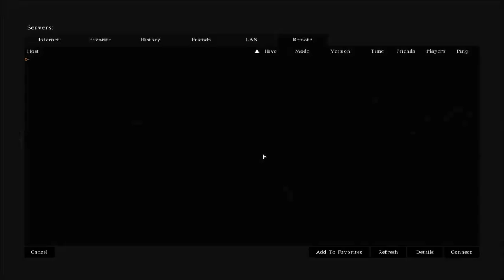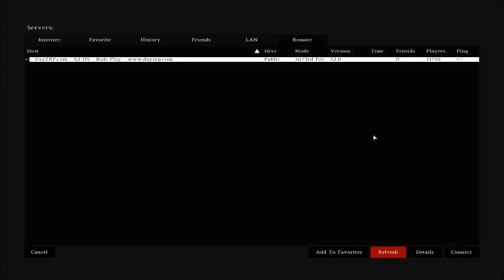This is what happends when you mess with blackwood militia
I killed some people that i should not have killed and bad things happend